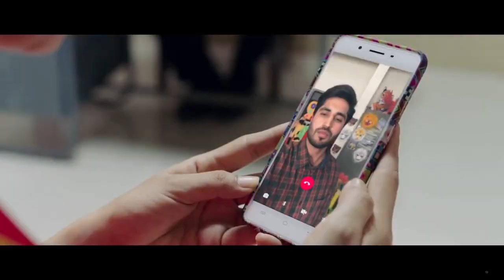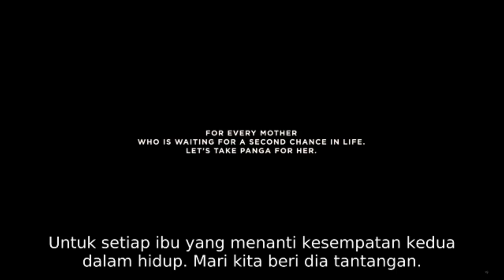Gak Semua Orang Punya Kesempatan Kedua! (Part 2 End)